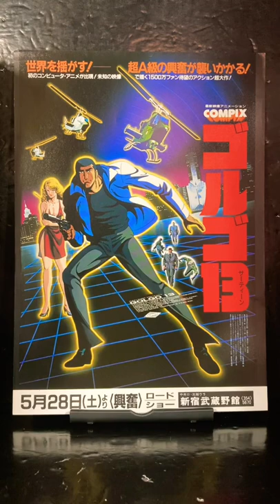映画チラシ 351枚目 映画 ゴルゴ13 さいとうたかを 瑳川哲朗 納谷悟朗 富田耕生 小林清志 アニメーション映画 映画フライヤー flyer ショート shorts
投稿時刻は19時です。